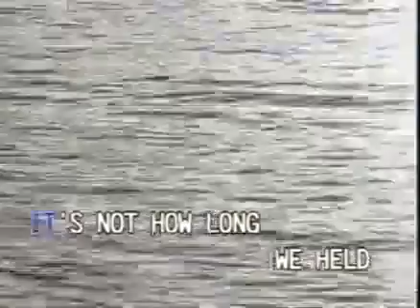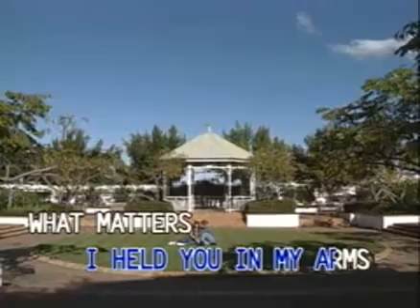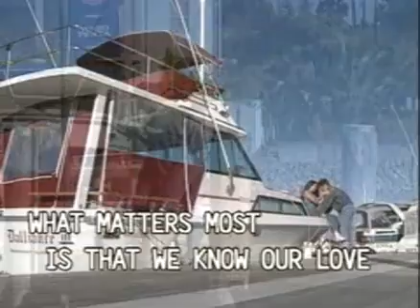AVSEQ02 What Matters Most - Kenny Rankin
Taken From: Love Hits, Volume 1
Record Label: Canary Entertainment Corporation
VCD Release Date: 2000